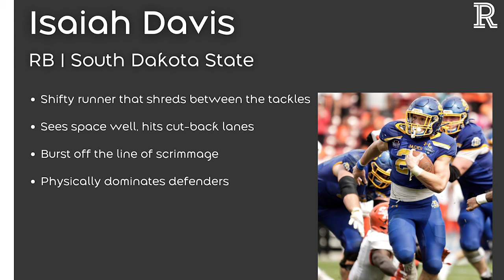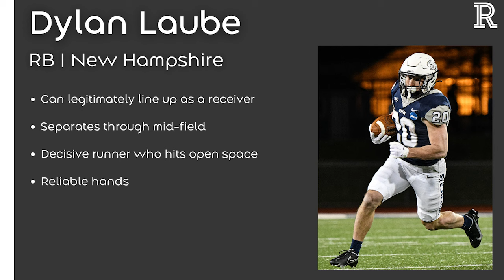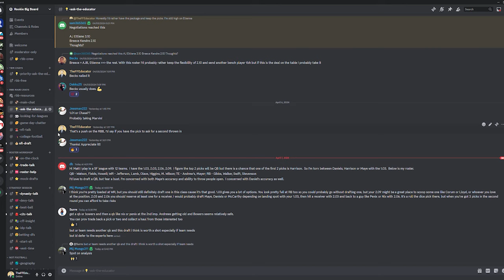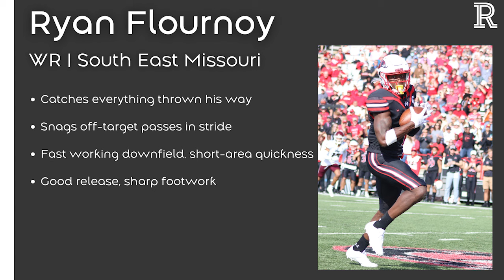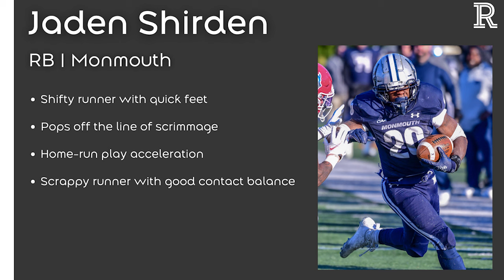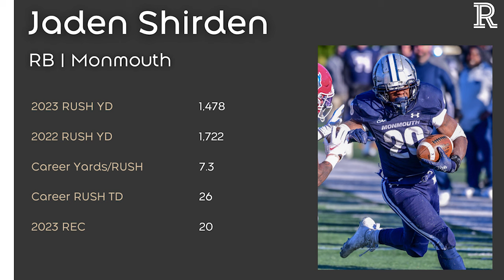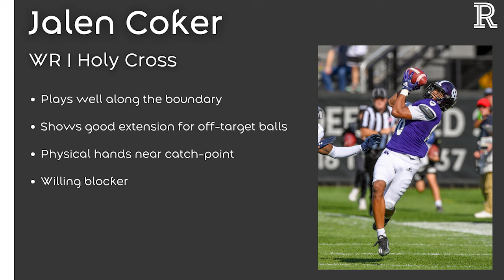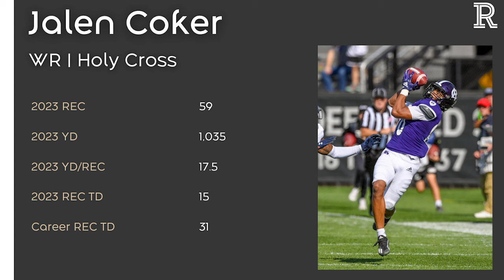The Next Cooper Kupp!? 5 FCS Studs in the 2024 NFL Draft Class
5 standout prospects from the FCS in the 2024 NFL Draft Class

00:00 Intro
00:52 Notable FCS Players in the NFL
02:20 Isaiah Davis, South Dakota State
05:05 Dylan Laube, New Hampshire
08:20 Ryan Flournoy, South East Missouri
10:00 Jaden Shirden, Monmouth
12:00 Jalen Coker, Holy Cross